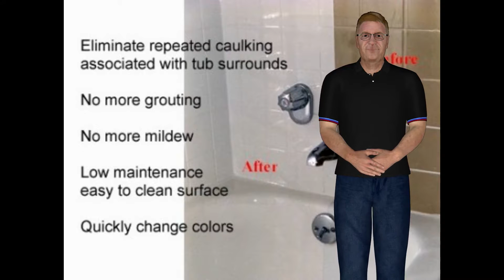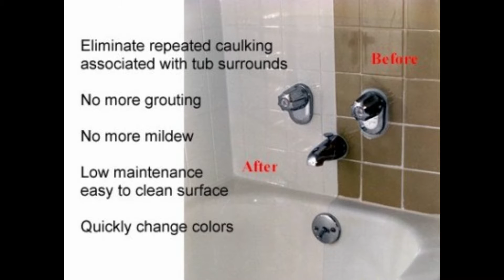Home Improvement Contractor License NY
Home Improvement Contractor License NY. Check out wnysurfacemagic.com for Home Improvement Contractor License Buffalo NY.